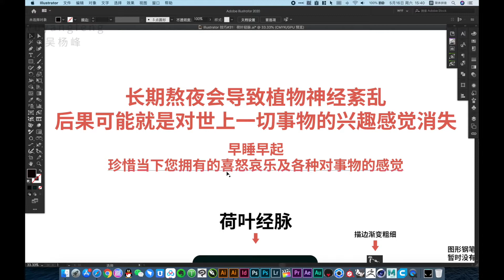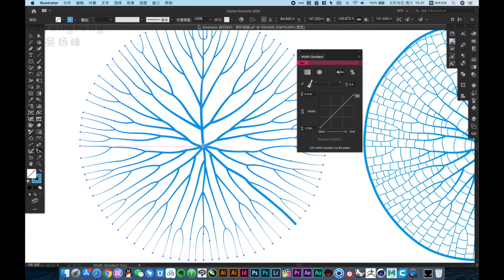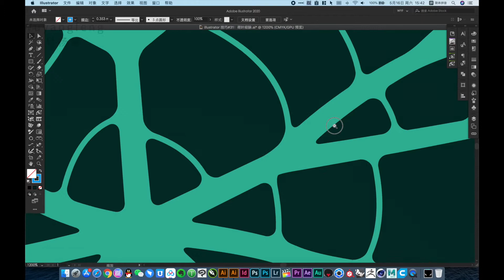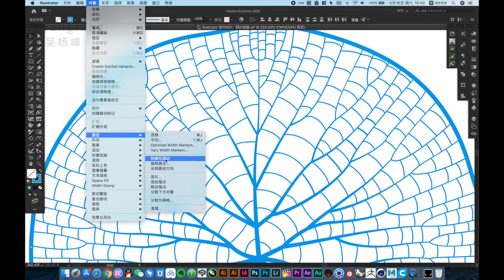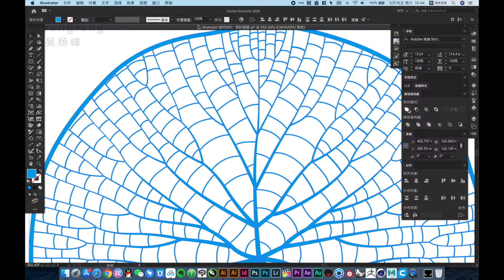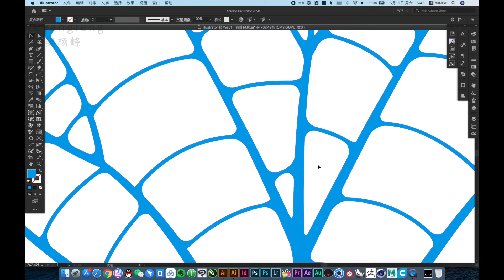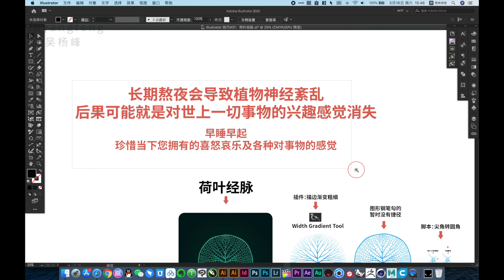Package Design tutorial｜图案设计｜illustrator教學｜illustrator教程｜illustrator tutorial